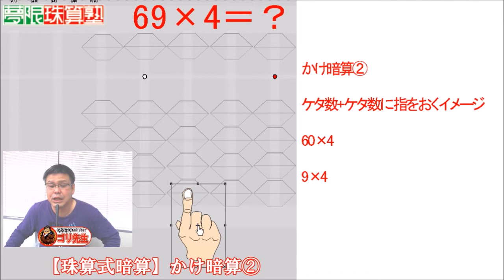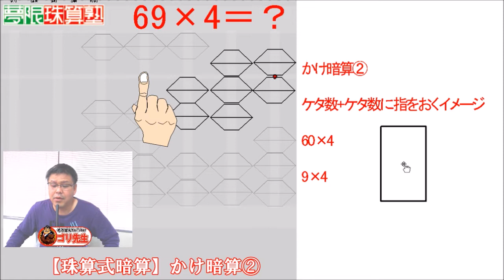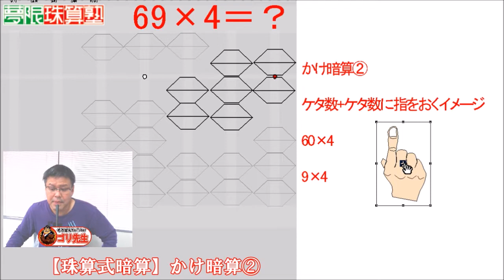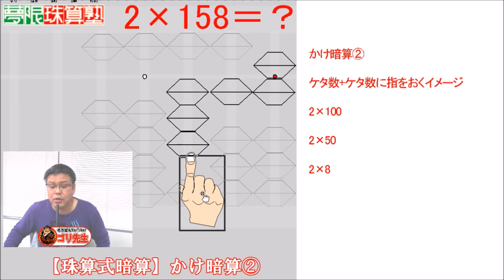【珠算式暗算】かけ暗算やり方②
【問題＆解答無料ダウンロードページ】

【珠算式暗算】かけ暗算やり方②。この子供向けまなびチャンネルは、幼児・年少さん・年中さんからそろばんを学習するお子様の為に、パパ・ママがそろばんを楽しんで教えられるように、またお子様と一緒にそろばん学習を楽しんでできる事を目標に作っています。はじめてそろばんを学習するという事で、幼児・年少さん・年中さんを想定しています。当然まだそろばん学習をしたことがない方にも、そろばんのやり方がわかり易い内容になっています。幼児・年少さん・年中さんのお子様だと文字がよめない子もいると思います。そのくらいの子は「声を聴いて絵を読む」といわれています。ですからパパ・ママがしっかり動画をみて頂いて是非お子様にそろばんやり方を教えて頂けると幸いです。下記動画はこのアニメーション動画と内容が連動する実写動画です。お父様・お母様がアニメーションで物足りなさを感じる時は同内容の実写を見て頂いた方が理解は進むかもしれません。そのあとに是非一緒にお子様とアニメーションをみて下さい。
【実写動画】
【暗算やり方③】－かけ暗算ー

【自動作問ツール及びローリング暗算問い合わせ先】
1. メールアドレス
2. Facebook
3. HP
(自動作問ツール・サンプル)

【BGM音源・効果音素材】
DOVA-SYNDROME